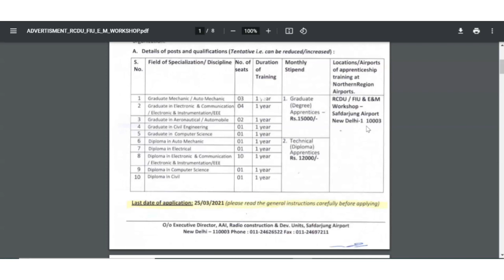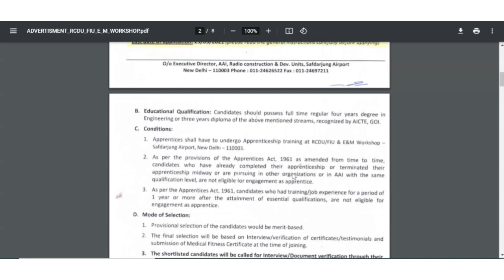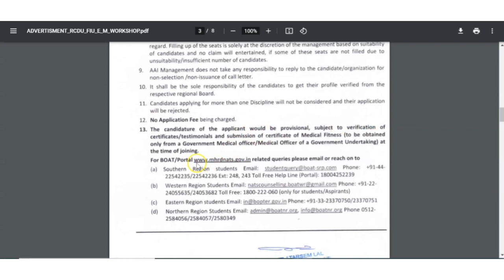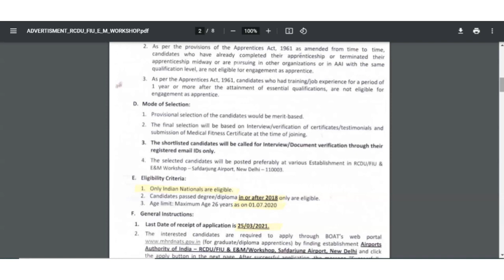Airport Authority of india(AAI) Recruitment 2021| Freshers| No Exam No Fees| Jobs 2021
00:46 vaccancy details
01:52 last date
02:03 qualification
02:31 selection process

Notification link

Apply here